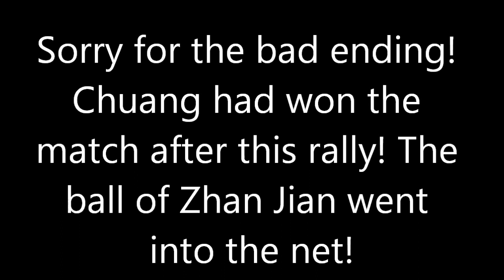Japan Open 2011: Chuang Chih-Yuan-Zhang Jian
Follow TTPoster also on Facebook!
Japan Open 2011: Chuang Chih-Yuan (TPE) vs. Zhang Jian (SIN)
Mens Singles Round of 32
TTPoster